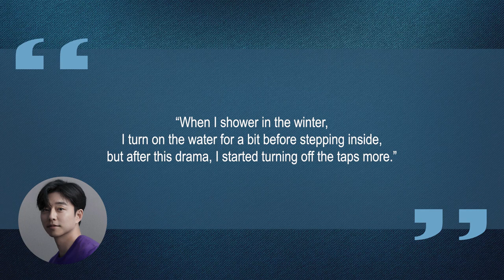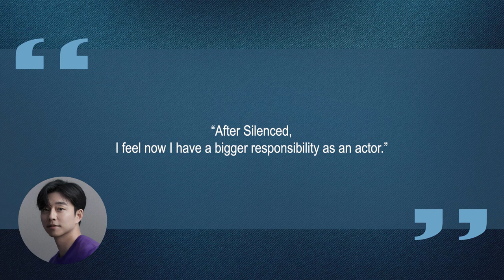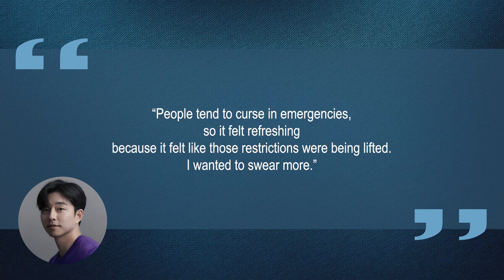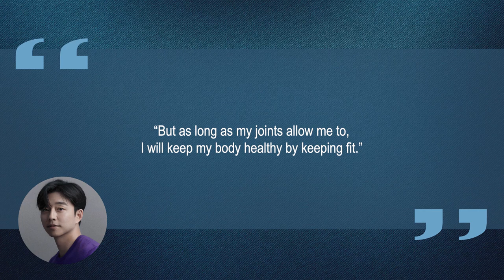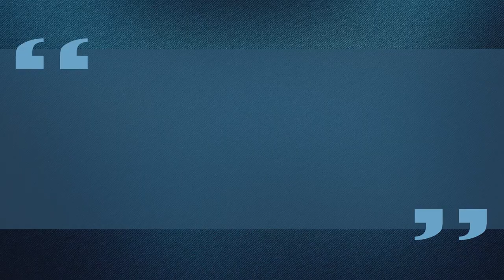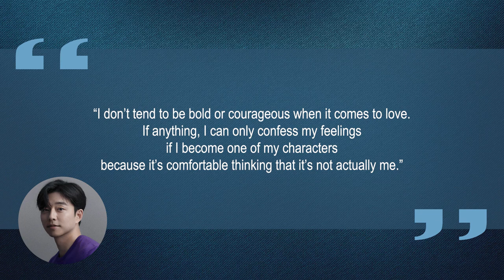10 Things You Didn't Know About Gong Yoo (공유) | Star Fun Facts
Some things you probably didn't know about Gong Yoo (공유)